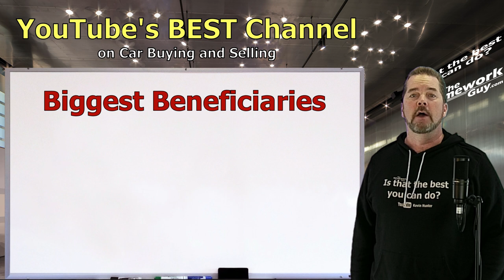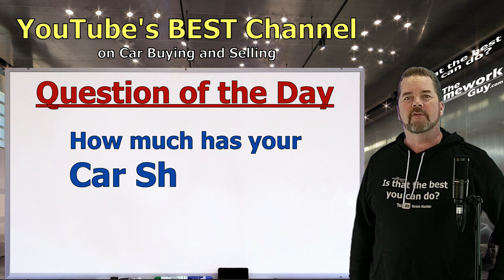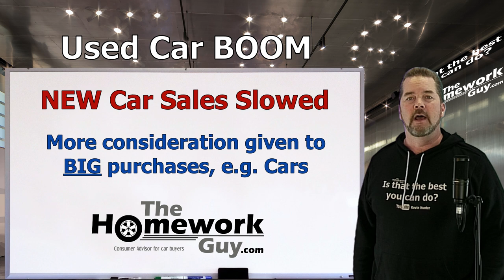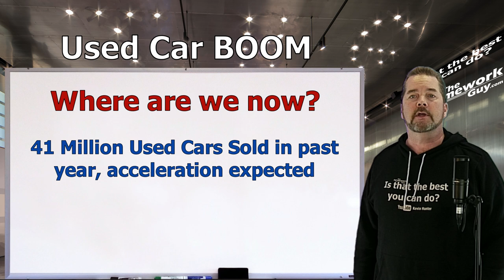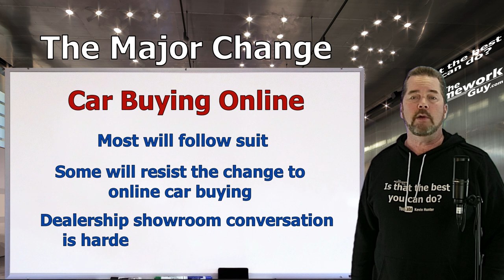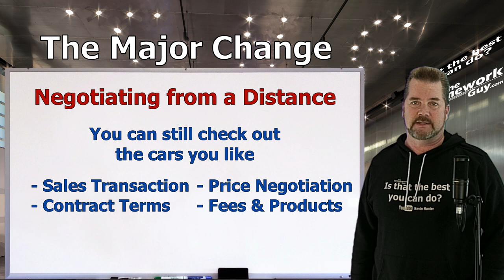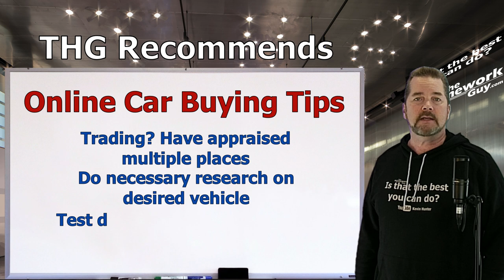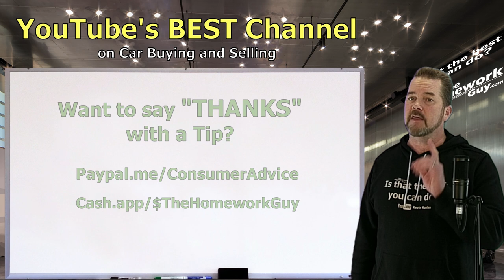USED CAR BOOM? How COVID Changed Car Dealers, ACV Digital Auctions - Auto Expert: The Homework Guy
CAR DEALERS ARE OPPORTUNISTS. DESPITE A PANDEMIC, THEY FOUND A WAY TO MAKE IT A RECORD PROFIT YEAR!

A CAR DEALER WANTS TO:
1. SELL every car for the Highest Possible Price.
3. LOAD every Car Deal full of Fees and Finance Products.
4. OFFER Lowball numbers on every Trade Vehicle.

THE HOMEWORK GUY TEAM (THG) HELPS CAR BUYERS TO:
1. BUY a Car from Dealers or Private Party Sellers at the Lowest Price.
2. PAY Cash or Finance with their own Bank or Credit Union.
3. DECLINE Dealer Fees and Finance Products.
4. TRADE / SELL their current vehicle for the Best Value.

1. What you need to know before buying a car.
2. Information you need when buying a car at a dealership.
3. Benefits of Buying a Car from a Dealership or Private Party.
4. How to Buy and Sell Cars
5. Learn the process of buying a car from start to finish
6. Questions to ask at a Dealership
7. Car buying tips and tricks from the experts
8. How to Buy a Car with Cash
9. How to Pay for a Car with Cash.
10. Using Carmax, Edmunds, TrueCar, Autolist, or Kelley Blue Book.
11. Buying a Car out of state.
12. Taking Control of the Car Buying Process.
13. What to do if Scammed.
14. Illegal things Car Dealers can do.
15. Understanding Dealer Financing Tricks
16. How to Avoid Dealer Scams.
17. Reactions to Sales Training by Car Trainers.